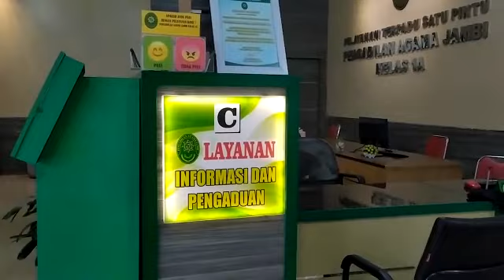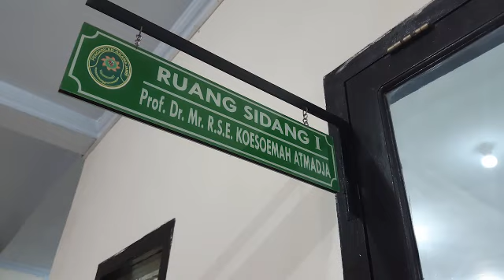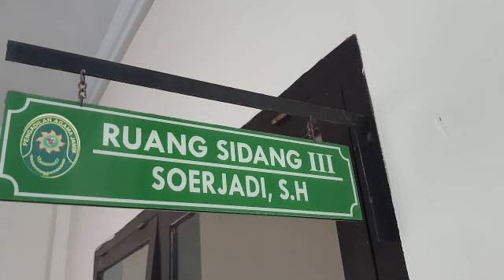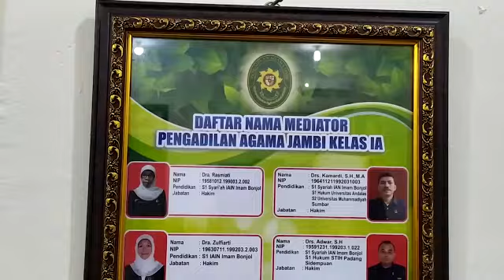Dekorum Ruang Sidang dan K3 PA Jambi